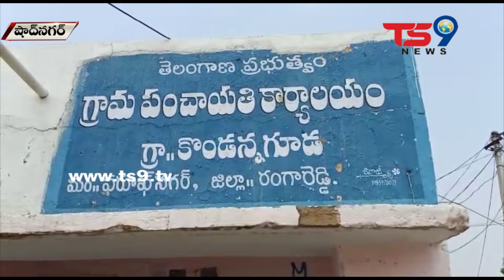రంగారెడ్డి ఫారూఖ్ నగర్ మం. కొండన్నగూడ గ్రామ శివారులో కృత్రిమంగా అక్రమ కల్లు తయారీ కేంద్రంపై దాడులు